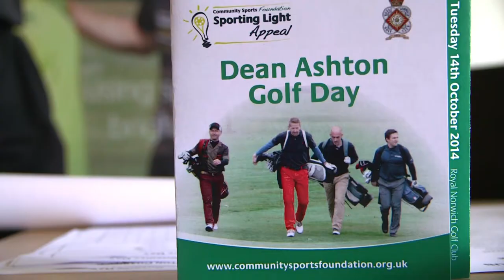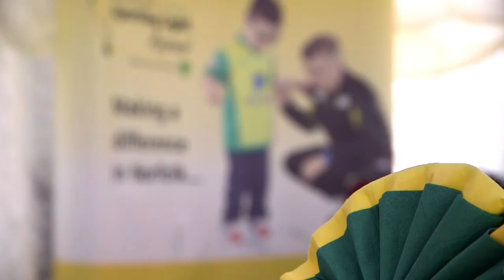Dean Ashton Golf Day 2014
Royal Norwich Golf Club on Drayton High Road was the venue for the second annual Appeal golf day which saw 20+ teams, including Dean and fellow ex-footballers, compete in a Texas Scramble format over 18 holes.